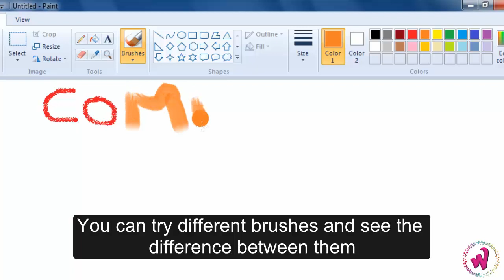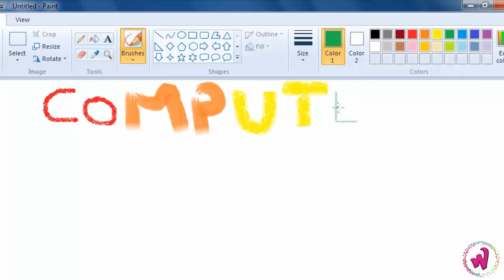Class 2 | Ch 7 | Drawing with Brush tool in Paint - Wonder Computer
Doublew Education - Wonder Computer

Video Tutorials—Class 2—Chapter 7

Let us learn how to Draw using the Brush tool in Paint

Watch other Tutorial videos on our YouTube channel/website-

Doublew Education’s goal is to instill the love of reading and learning for lifelong pleasure and knowledge in children. Recognising that education is the cornerstone of a child’s intellectual, personal and cultural growth, we have created quality products to inspire generations and services to entertain, educate and empower the children and help them broaden their understanding of the world around them.

Doublew Education has introduced 'Wonder Computer', a comprehensive series of computer books based on Windows 7 and Microsoft Office 2010, with informative insights into Windows 10 and Microsoft Office 2016. The changing face of information and technology impels constant augmentation and enhancement of knowledge. Emphasis should be laid on the step-by-step explanation of concepts, programs and software. It is in this context, that our series is supplemented with Video tutorials, to facilitate a better teaching and learning experience.